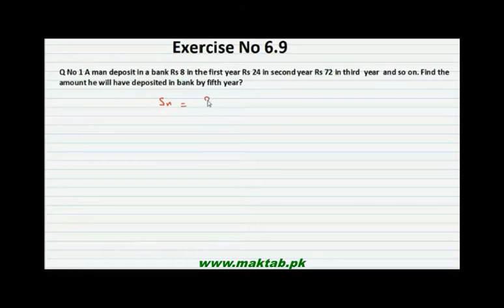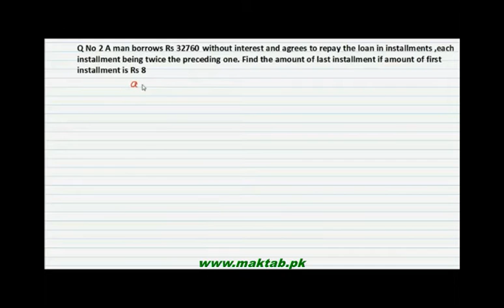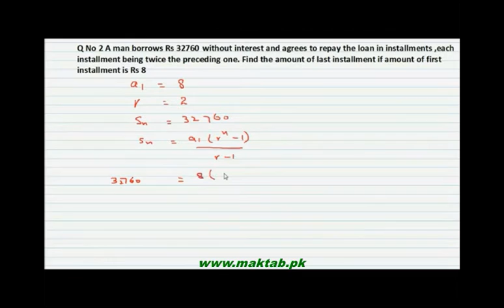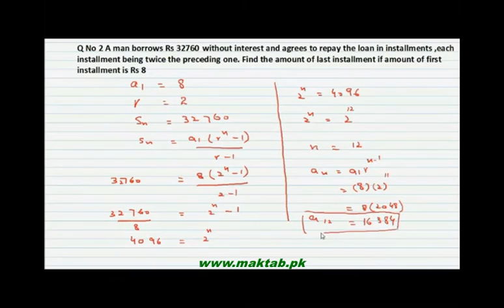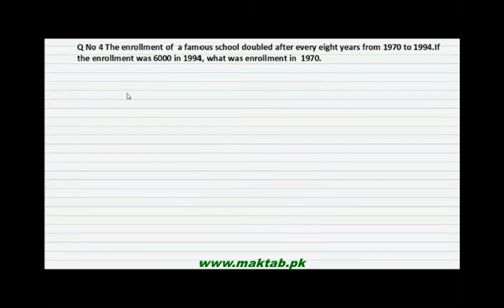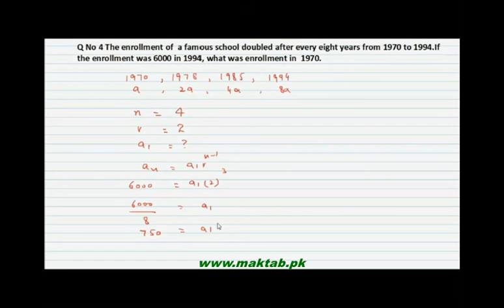FSc Math Book1, CH 6, LEC 23: Ex 6.9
This video lecture is from Sequences and Series (F.Sc first year Mathematics) covers Ex 6.9. Find more e-learning material and educational video lectures in Urdu at maktab.pk. These videos are free to use for promotional and commercial purpose by keeping the credits to Maktab.